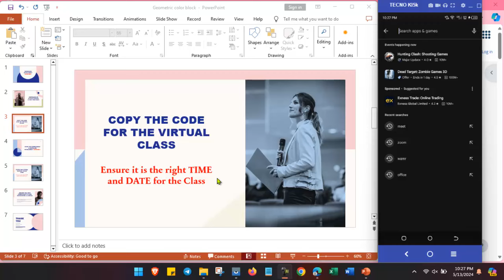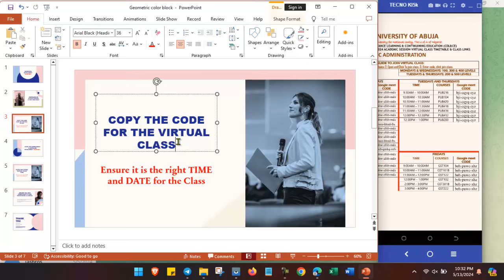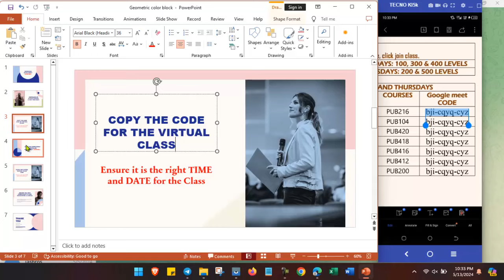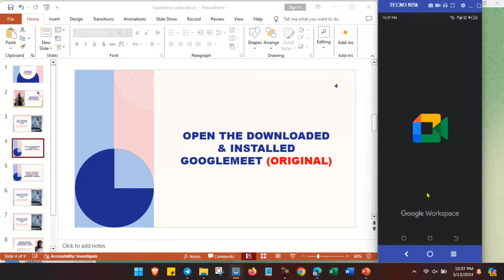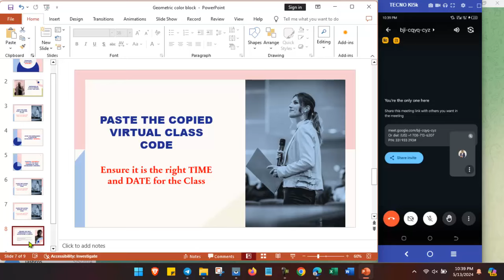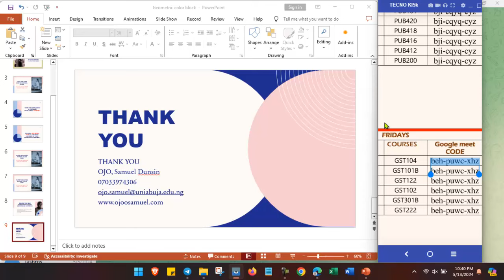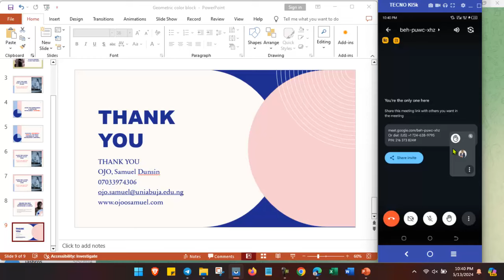Six Steps to Seamless JOIN Google Meet Virtual Classes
Welcome to this comprehensive guide on how to join Google Meet virtual classes effortlessly. Whether you're a student, teacher, or professional, navigating online learning and meetings is essential in today's digital world. In this tutorial, we'll walk you through six simple steps to ensure you're ready to participate in Google Meet sessions with confidence.

Step 1: Setting Up Your Google Account
We'll start by ensuring you have a Google account set up. If you already have one, fantastic! If not, we'll guide you through the quick and easy process of creating one, ensuring you have access to all the features Google Meet has to offer.

Step 2: Navigating to Google Meet
Once your account is set up, we'll show you how to navigate to Google Meet from your web browser or through the mobile app. With Google Meet accessible on various platforms, you can join virtual classes from anywhere, whether you're on your computer, tablet, or smartphone.

Step 3: Joining a Meeting
Joining a meeting shouldn't be a hassle. We'll demonstrate how to enter a Google Meet session using a meeting link provided by your teacher or organizer. You'll learn the different options available, such as joining via video or audio-only, and how to troubleshoot common connection issues.

Step 4: Adjusting Settings for Optimal Experience
To ensure a smooth virtual class experience, it's essential to adjust your settings accordingly. We'll guide you through optimizing your audio and video settings, selecting the right camera and microphone, and adjusting bandwidth settings for optimal performance.

Step 5: Participating Effectively
Active participation is key to a successful virtual class. We'll share tips on how to engage with your teacher and classmates, including using chat features, raising your hand, and sharing your screen when necessary. You'll also learn how to navigate breakout rooms for group activities and discussions.

Step 6: Exiting the Meeting and Providing Feedback
Once the virtual class is over, we'll show you how to exit the meeting gracefully and provide feedback if necessary. Your input helps improve future sessions and ensures a better experience for everyone involved.

By following these six simple steps, you'll become a Google Meet pro in no time, ready to tackle virtual classes with ease. Let's dive in and master the art of online learning and collaboration together!